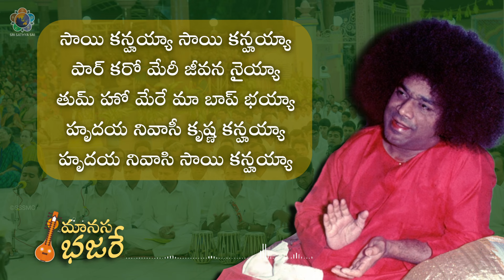25 | సాయి కన్హయ్యా సాయి కన్హయ్యా | Sai Kanhaiya Sai Kanhaiya | Bhajan Tutor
This channel provides a variety of content centered around the life, teachings, and mission of Bhagawan Sri Sathya Sai Baba. From spiritual discussions to Divine discourses, bhajans, devotional songs, music videos, and insightful documentaries, there's something here for everyone seeking spiritual enrichment.